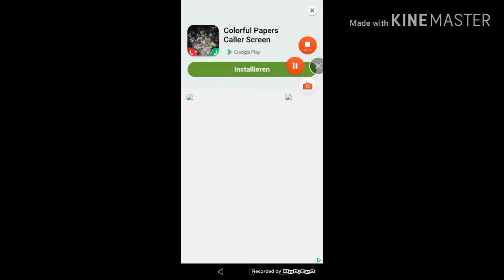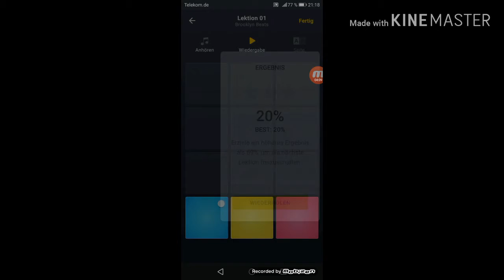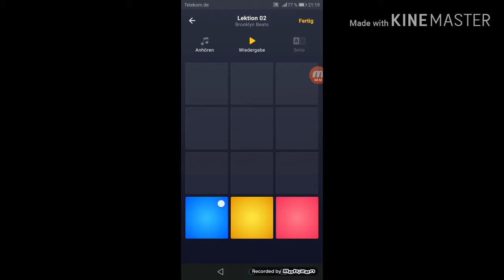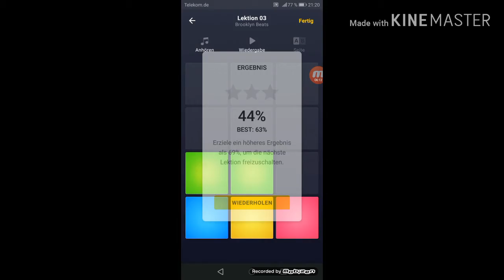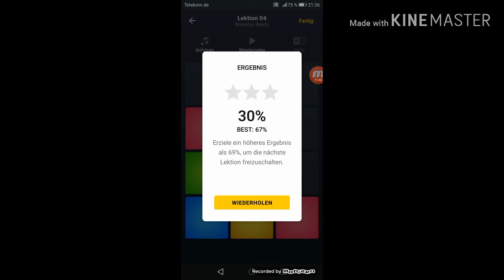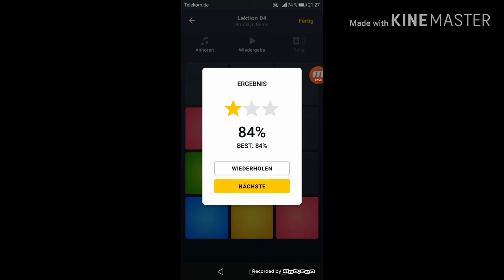Eigene Bits und Lektionen (folge 2)